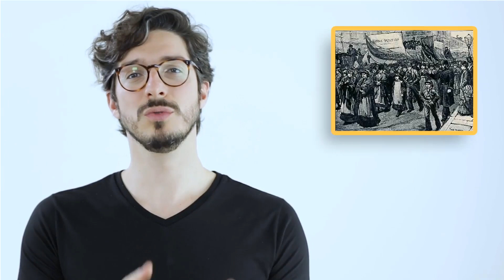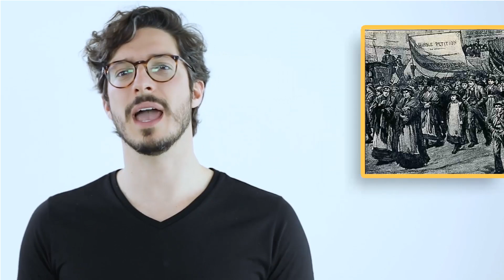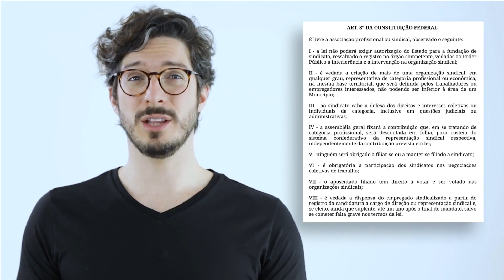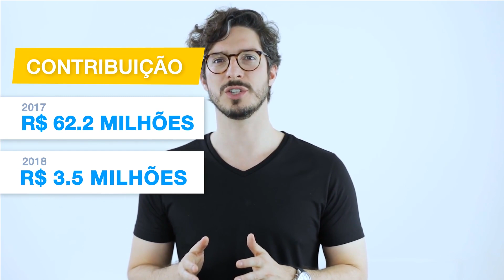O QUE É E COMO FUNCIONA UM SINDICATO? | MANUAL DO BRASIL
Quantos sindicatos existem no Brasil? 17 mil. Quantos existem no Reino Unido? 168. Na vizinha Argentina? 91. Isso é um absurdo. Até pouco tempo a contribuição sindical era obrigatória. Você sabe como ficou depois da Reforma de 2017? Quanto os sindicatos arrecadavam antes (UMA FORTUNA) e quanto arrecadam agora?

O motivo de existirem megaburocracias sindicais — só a CUT controla 2.319 sindicatos, ao passo que a Força Sindical e a UGT controlam, respectivamente, 1.615 e 1.277 sindicatos — tem muito pouco a ver com a defesa dos trabalhadores e muito a ver com a necessidade de adquirir influência junto a políticos para arrebatar privilégios concedidos pelo estado.

MANUAL DO BRASIL é o canal que busca conscientizar a população brasileira de como o país funciona na prática para vocês tirarem suas próprias conclusões! Portanto, fique ligado!